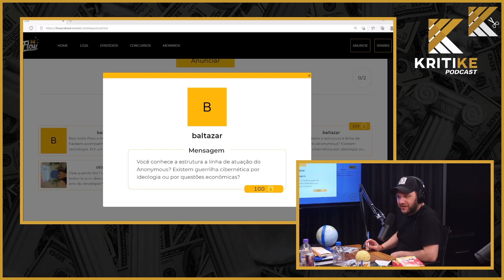QUEM SÃO OS ANONYMOUS | Cortes do Kritike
SEGURANÇA NA INTERNET - GABRIEL PATO- KRITIKE PODCAST #46

Kritike Podcast traz Gabriel Pato, hacker-ético e entusiasta da segurança da informação. Apaixonado por tecnologia, gaming, empreendedorismo e inovação.

Começou a estudar segurança da informação ainda quando criança, aos 10 anos. Durante sua adolescência, encontrou e reportou diversas vulnerabilidades para empresas do mundo afora, como Microsoft, Mastercard e Facebook.

Como criador de conteúdo, tem o propósito de tornar a tecnologia e o hacking temas acessíveis e didáticos para todas as idades.

Gabriel faz parte do seleto grupo de hackers da empresa norte-americana Synack e foi líder de testes de vulnerabilidades na Cobalt.